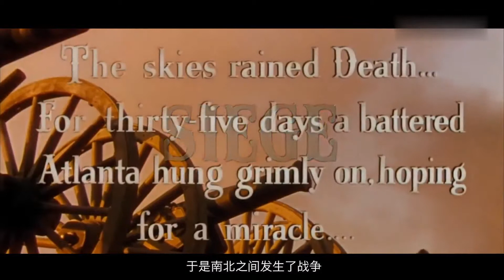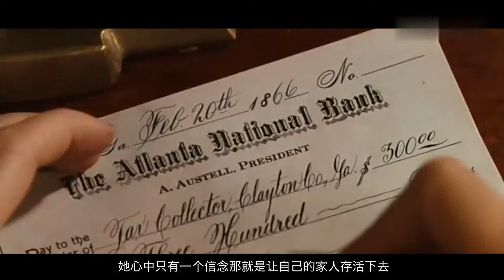豆瓣评分9 4，20世纪最伟大电影排名第四，一个女人的史诗电影